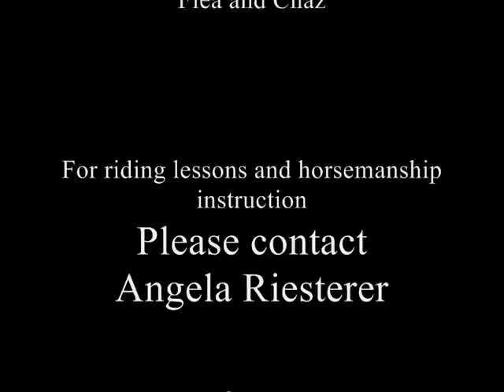Horse Riding Lesson 2 with Ayla and Sian June 1 2014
Horse Riding 2nd lesson with Ayla and Sian June 1 2014
Sian is concentrating on rising trot - slower and focus on the downward motion of the trot rather than the upward (which only encourages Flea to trot faster). Some really lovely moves in here Flea and Sian!! Ayla is getting her groove on and Chaz is compliant as always! The previous lesson was intro to lateral flexion and mainly about rhythm and timing and grooving - well done girls!